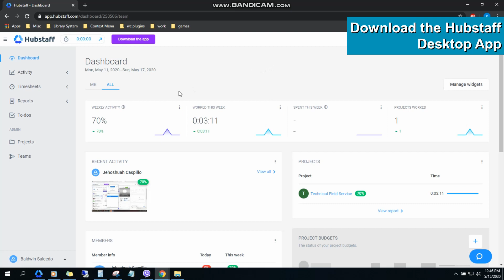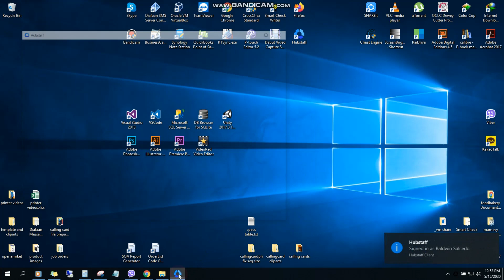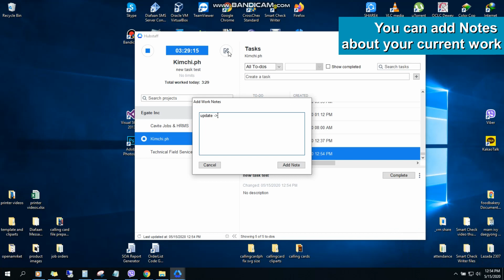HUBSTAFF | For New Employees